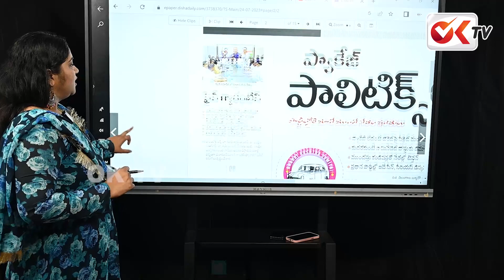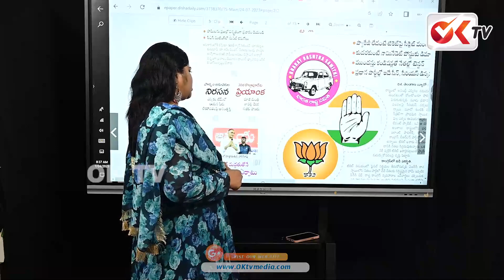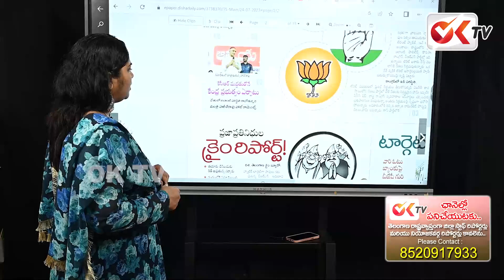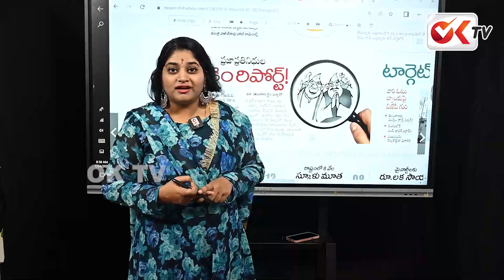ప్రజా ప్రతినిధుల క్రైమ్ రిపోర్ట్ నా దగర ఉంది .. ఖబర్దార్ | Journalist Sravya Warning | OK TV